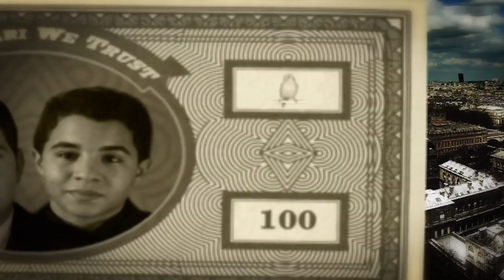PLAN BIZ - S01E12 - PIXAR, VOUS AVEZ DIT PIXAR ?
A partir de combien de zéros sur le chèque considère-t-on qu'on a les moyens d'avoir des convictions ?

Proposé et produit par Eric Morillot. Ecrit et réalisé par Stanislas Graziani. Avec Samy Seghir, Jérémy Denisty et en guest star Elie Chouraqui.